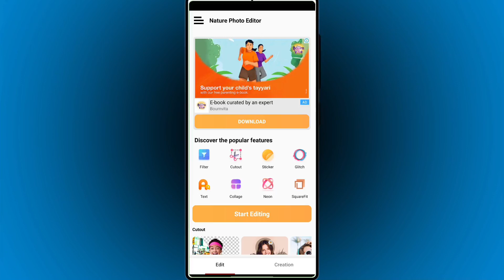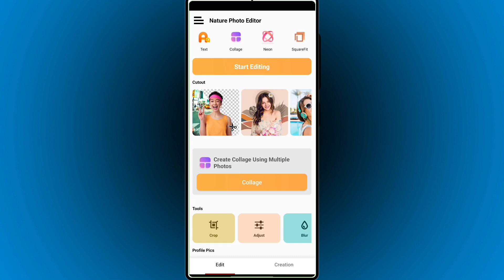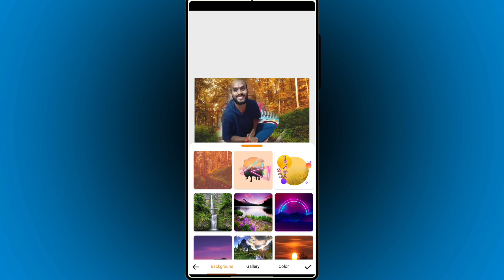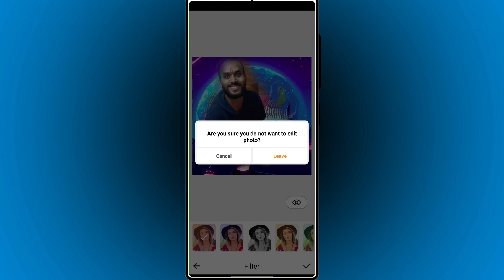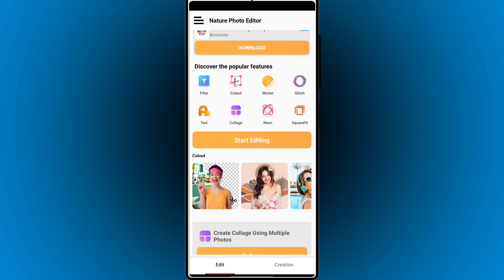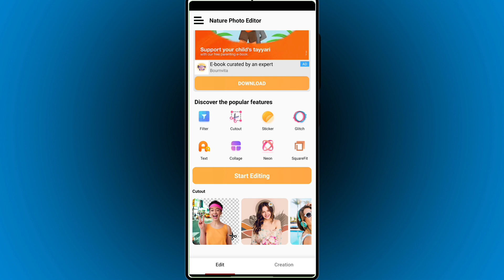ऐसा Photo Edit करना सिखो 😲, Nature Photo Editor & Collage.